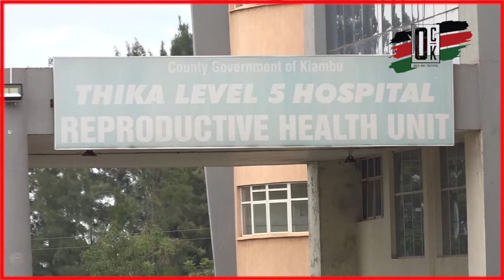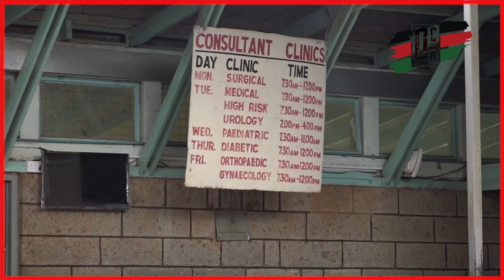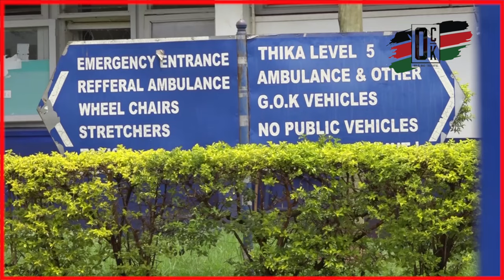SAD SITUATION!! THIKA LEVEL 4 REMAINS A 'GHOST HOSPITAL' DURING THE DOCTORS STRIKE